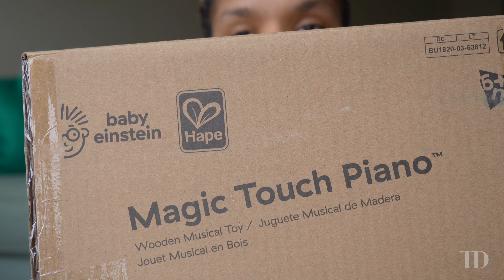I CAN'T BELIEVE HE FINALLY DID IT!! || REIGNS HALF BIRTHDAY VLOG || THE DECKS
Hey loves!!  (WATCH IN 4K)

It’s Reign’s Half birthday. Yes he is six months and thriving so this vlog will be all about him, what we did to celebrate his first 6 months of life, and the latest gift I bought for him.

Hope you all enjoy this "I CAN'T BELIEVE HE FINALLY DID IT || REIGNS HALF BIRTHDAY VLOG || THE DECKS" update!

Jolly Jumper

The Play Gym by Lovevery (AMAZON)

MAILING ADDRESS ✉️📦
The Decks

*FOR FEDEX/UPS
Mariah Deck
555 Grand Ave
# 7801